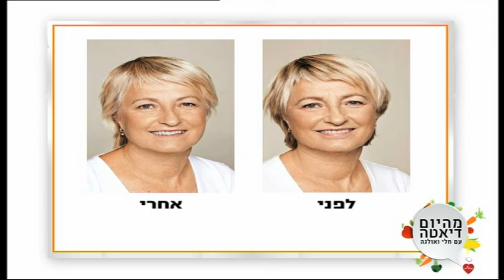Dr Marina Landau מהיום דיאטה